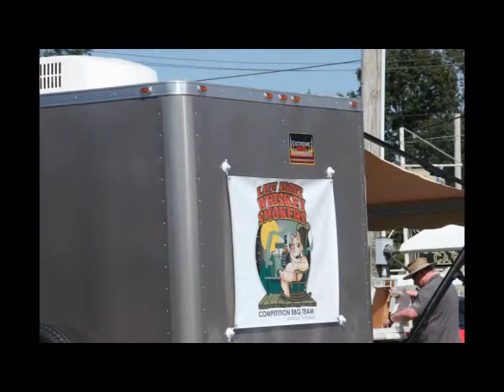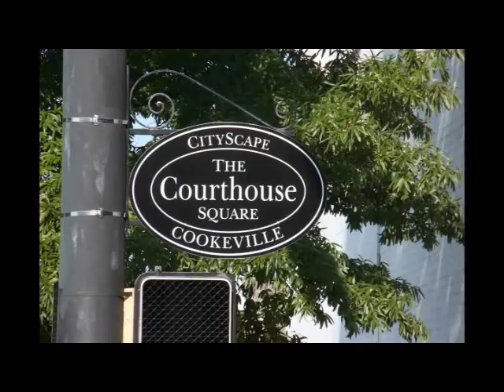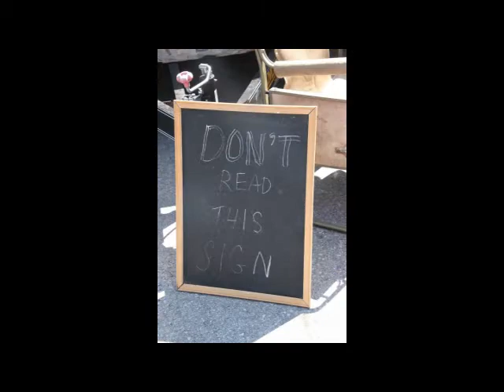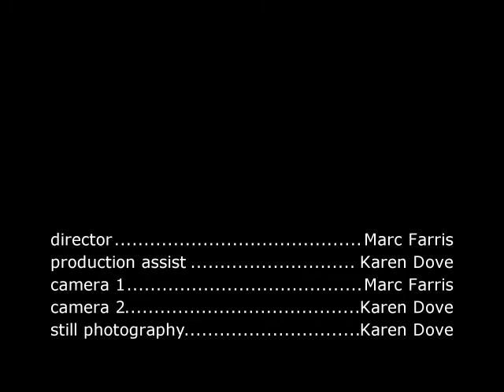27th Annual Tony Stone Cook Off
As we say good-bye to the First BBQ cook off East of the Mississippi, Tony Stone and Mama Dean will forever be part of BBQ history.   It is time to pass the torch and the final table set.  We look forward to see what Cookeville, TN has in store for us.  Thank you Stone Family for all the years of friendship and fellowship that you have provided us over the years.